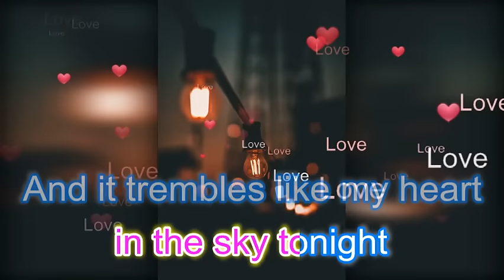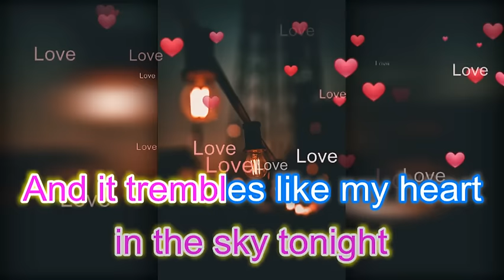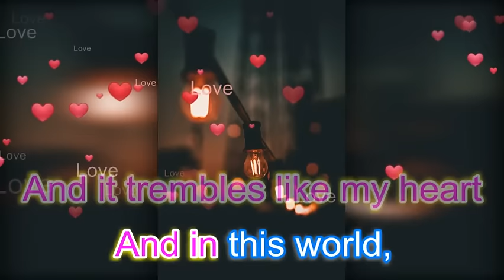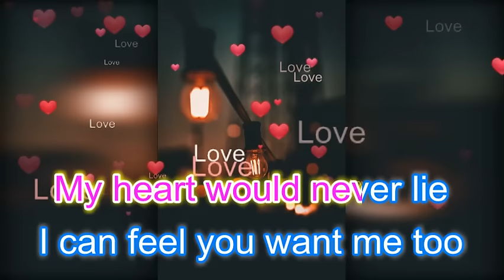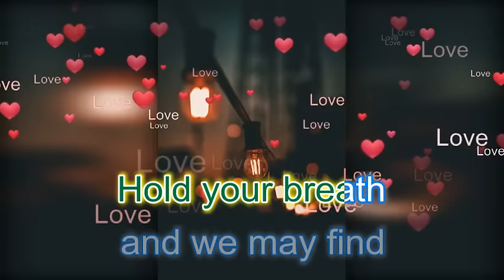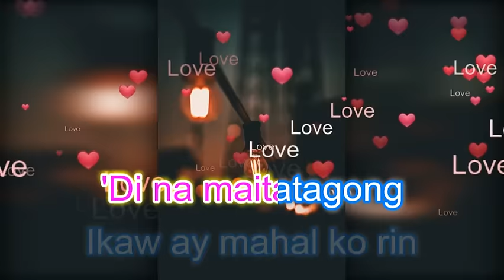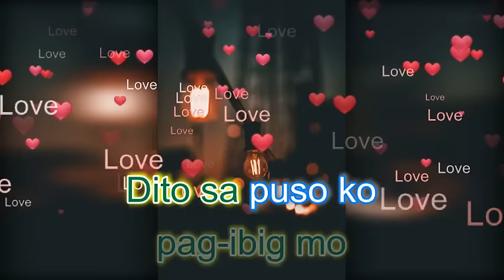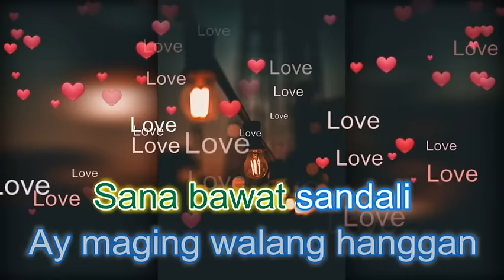Wish Karaoke by Donna Cruz With Jason Everly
This is a Karaoke cover of Wish Karaoke | Popularized by Donna Cruz With Jason Everly.

Feel free to send in your request in the comments below.
I'll make sure to try my best to do it.
If you have any question or concerns